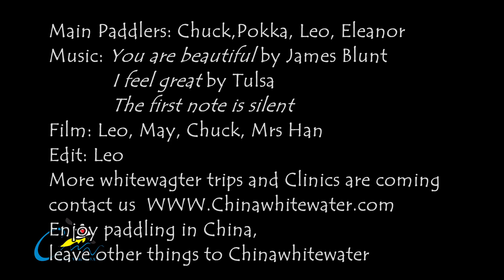萌娃闯怒江 10-year-old girl VS Salween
10-year girl tried holes and big rapids in Salween river Chinawhitewater present
enjoy paddling in China, leave other things to Chinawhitewater